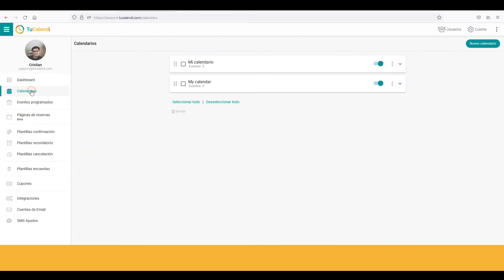Conectar un evento con HubSpot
Para que la integración con HubSpot esté totalmente operativa con TuCalendi, debes conectar los eventos con HubSpot para que tus usuarios o clientes que realicen reservas desde tu calendario online estén sincronizados con tu CRM